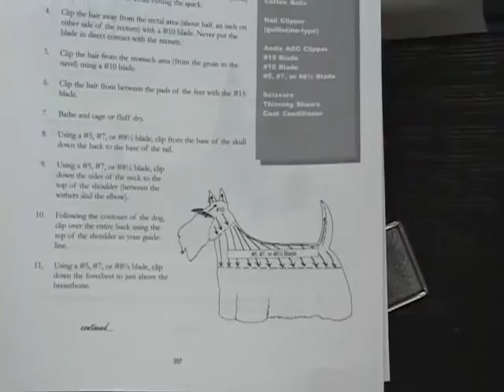La Estetica De Un Scotty Movie 1